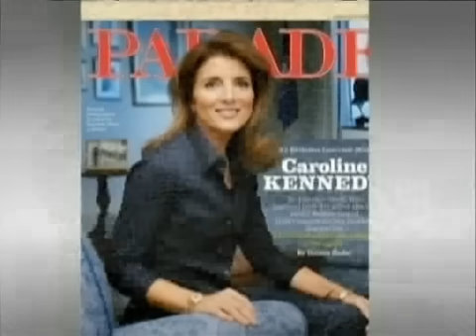Jackie Kennedy on MLK: 'That man's terrible' - theGrio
After President John F. Kennedy was killed her wife Jackie Kennedy made Some comments. She recorded a tape and reveal some political facts on those time in seven interviews. Later,Her daughter released tape publicly..